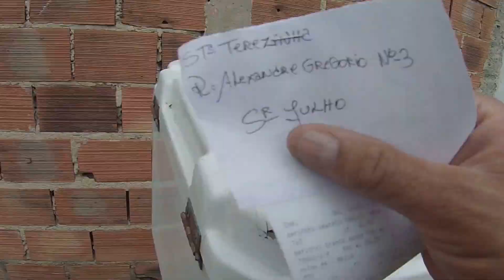Aparecida , Santa Terezinha AGF300 pela Vila Mariana e peças p/ CG 125 tartaruguinha !